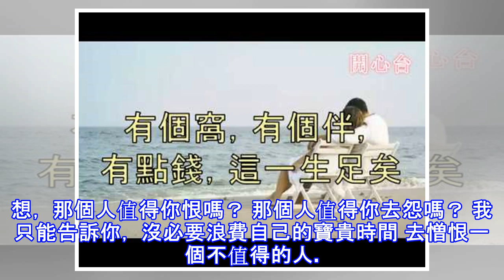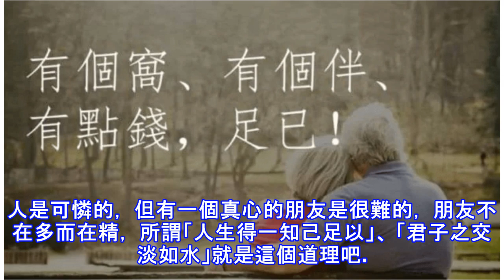這一生，有個窩、有個伴、有點錢，足已！